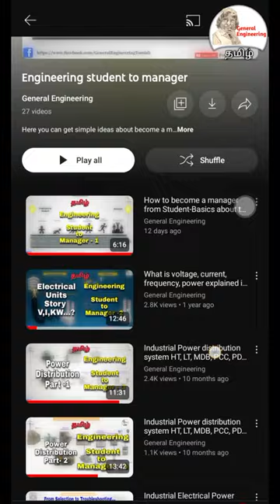How to become a manager from student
Here you can get simple ideas about become a manager from student to manager, I am trying to reduce the gap in between  student to professional conversion

About our channel:
Here you can find a videos for industrial equipment basic working principle & efficient Operation maintenance in Tamizh(Tamil) with simple animation.
Electrical & Instrumentation
Transformers parts and working animations
HT/LT breakers MCB, MPCB, MCCB, ACB, VCB, starters explanation
Induction motor and alternator working animation and DG maintenance
Types of sensors and working principle with usages -RTD, Thermocouple, Proximity sensors,
Earting system and its types-TT, TN-C TN-C-S
CT- Current transformer working and connection
Electrical Distribution system, Switch yard operations, motor, VFD, DG...etc
Utility
Boiler, power plant, Chiller plant, Compressor, Fire protection systems, Water treatment plant-WTP/ETP/STP, AHU-Air handling unit, BMS-Building management system, HVAC-Heat and ventilation air conditioner.
BEE-Bureau of energy efficiency
Energy manager exam notes and previous year question paper with answer.
This channel will help for engineering students, freshers and industrial working people.
Fan connection and troubleshooting
UPS and inverter connection
House wiring and troubleshooting explained with simple animation
Refrigerator working animation and troubleshooting-Thermostat issues and over cooling issues explained
Electricity bill reduction ideas and basic understanding of Tamil Nadu tariff rates
AC-Air conditioner working animation and service troubleshooting
Mixer, Grinder troubleshooting and maintenance